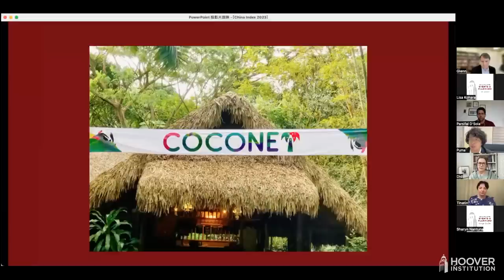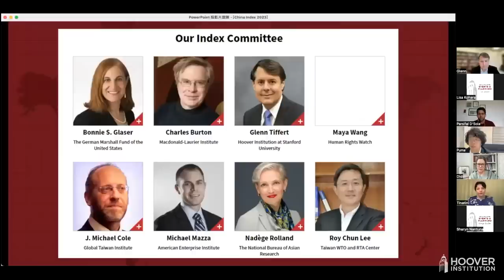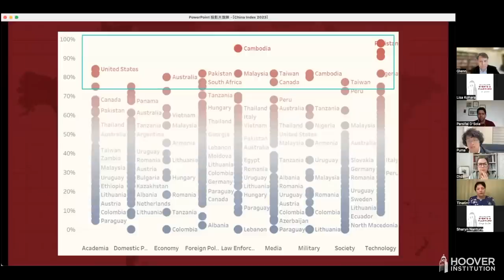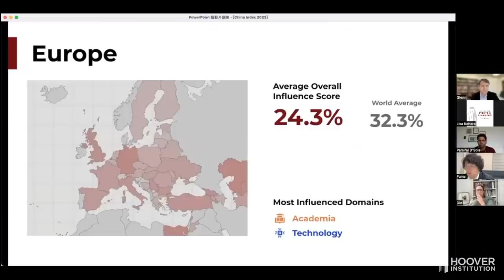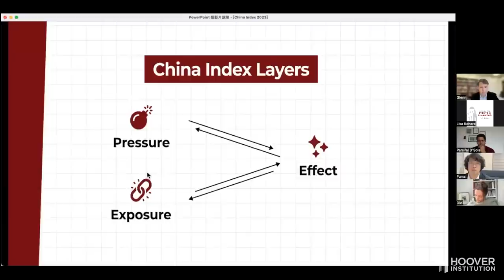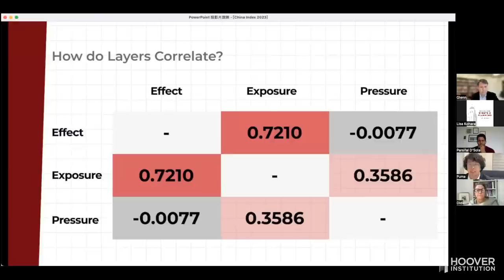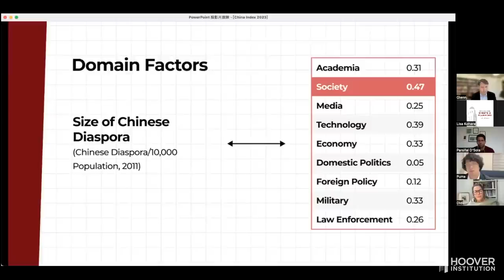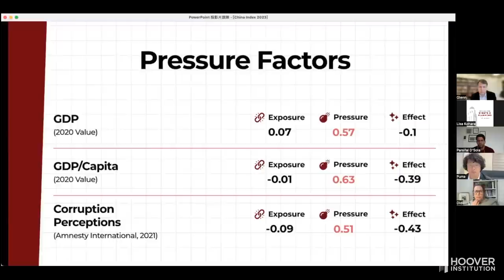The China Index: Measuring PRC Influence Around The Globe | Hoover Institution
The Hoover Project on China’s Global Sharp Power invites you to The China Index: Measuring PRC Influence Around the Globe on Tuesday, April 11, 2023 at 9:00 AM PT | 12:00 PM ET.

The China Index is the first cross-regional project to objectively measure and visualize China's overseas influence through comparable data. This event brings together report contributors from Bogota, Berlin, Tblisi, and Taipei, who will analyze the PRC's influence campaigns in their regions, from Latin America to Germany to Central Asia.

ABOUT THE SPEAKERS:

Puma Shen is an associate professor at National Taipei University, the chairperson of Doublethink Lab and vice president of the Taiwan Association for Human Rights (TAHR), focusing heavily on disinformation and local tracking of privacy violations. He was a lawyer, and an expert in white-collar crime, including state crime, disinformation campaigns, and financial crime. His publications analyze Chinese information operations in Taiwan and the U.S., and he is now investigating United Front activities in Taiwan and Southeast Asia.

Didi Kirsten Tatlow is a sinologist and journalist. A graduate of the Beijing Language Institute (语言学院) and SOAS, University of London, she began her journalistic career in 1994 at the Hong Kong Standard, later moving to the Associated Press and the New York Times, among others, and winning multiple awards. After leaving China in 2017 she worked for think tanks in Berlin and Prague before returning to journalism in 2022 as a Senior Reporter for International Affairs at Newsweek magazine. She is an editor and author of Beyond Espionage: China’s Quest for Foreign Technology.

Parsifal D'Sola Alvarado is the founder and executive director of the Andres Bello Foundation—China Latin America Research Center in Bogotá, Colombia. He is a Chinese foreign policy analyst specializing in Sino-Latin American relations, and a non-resident senior fellow in the Atlantic Council’s Global China Hub. Between 2019 and 2020, he acted as Chinese foreign policy advisor to the foreign affairs minister of the Interim Government of Venezuela. He holds a BS in Telecommunications Engineering from Universidad Católica Andrés Bello, an MA in East Asian Studies from Columbia University, and an MSc in International Politics from SOAS, University of London.

Tinatin Khidasheli chairs Civic IDEA, a think-thank fighting the Soviet legacy in Georgia, confronting Russian propaganda, and advocating for sound defense and security policy. She served as the first female minister of defense of Georgia, and chaired the Parliamentary Committee for European Integration as well as the Inquiry Commission into Violations of Freedom of Speech and Telecommunication laws at the Parliament of Georgia. She holds a LLM in international law from Tbilisi State University and a MA in political science from Central European University.

Glenn Tiffert is a research fellow at the Hoover Institution and a historian of modern China. He co-chairs the Hoover project on China’s Global Sharp Power and works closely with government and civil society partners to document and build resilience against authoritarian interference with democratic institutions. Most recently, he co-authored and edited Global Engagement: Rethinking Risk in the Research Enterprise (2020).